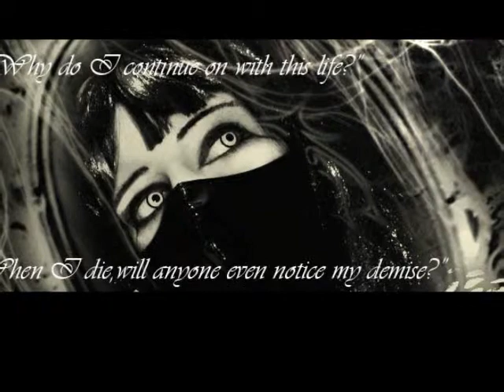Blutengel - Lucifer // Bilder Slideshow Eddy Van Buuren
Here a few pictures of myself, have fun and enjoy it
Song: Blutengel - Lucifer
Pictures: Eddy Van Buuren